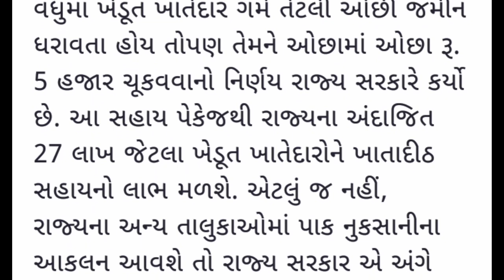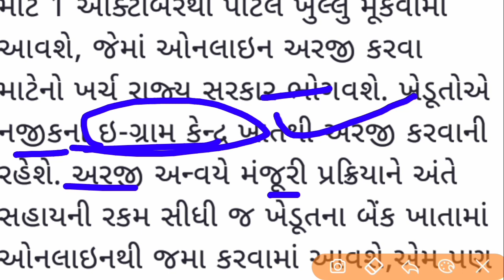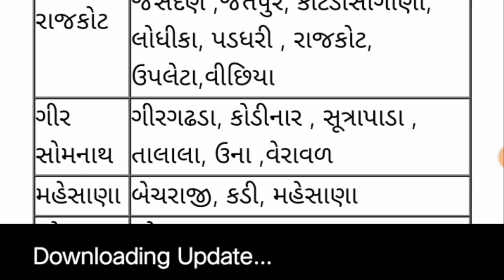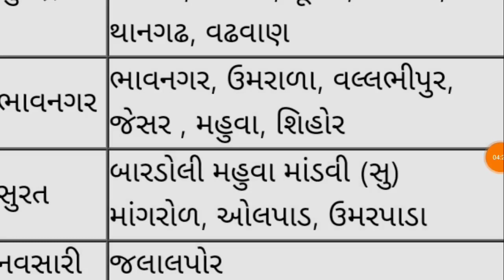પાક નુકશાની માટે કયા કયા તાલુકાનો સમાવેશ કરવામાં આવ્યો જાણો | pak nuksani sahay | guru masterji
ખેડૂત માટે સરકારે કરી જાહેરાત
પાક નુકાશની માટે ફોર્મ 1 ઓક્ટોબર થી ભરાશે
pak nuksan sahay form